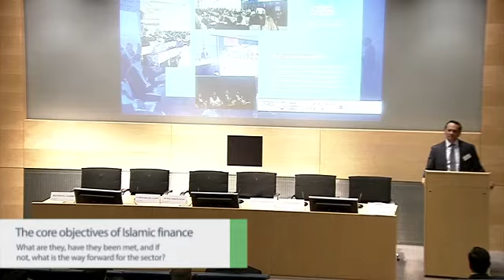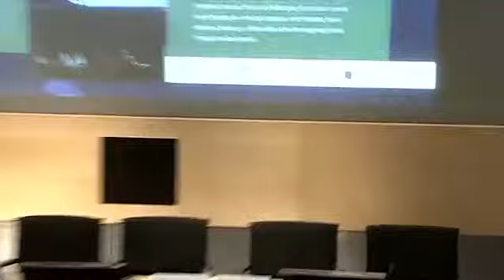The core objectives of Islamic finance - Rafe Haneef | UKIFC 2019 London Summit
Rafe Haneef of CIMB Islamic explains the core objectives of Islamic finance. The original pioneers of the industry set out to achieve two core objectives: risk sharing, and social goals. The struggle of the risk sharing model to compete in a world dominated by interest and fractional reserve banking has led to the development of hybrids between Islamic and conventional finance, and prompted some to question the purpose of the sector.

However the second core objective - social purpose - is still pertinent to modern finance. Indeed, outside of the Islamic sector, the rise of purposeful finance has been one of the decade's major trends in financial services. What can Islamic finance learn from secular ethical finance, and what can it contribute to it?